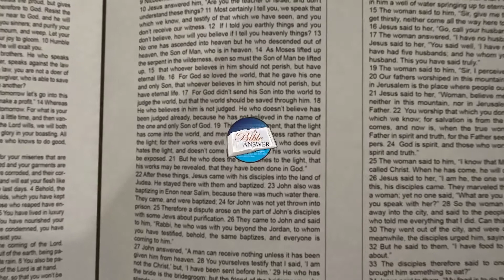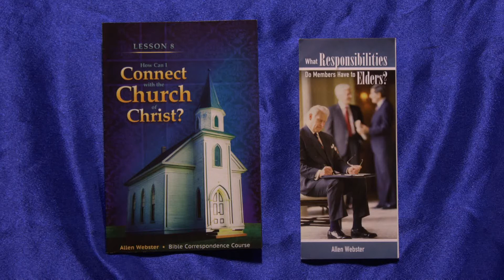Bible Answers Episode #898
Panelists: Allen Webster, Tony Lawrence, Jonathan Burns

#898- 8/8/2021

1. Why do Christians worship on Sunday and not Saturday?
2. What is the meaning of marantha?
3. Please explain Jesus&rsquo;s prayer in John 17:5?  What is the glory of which He speaks?
4. What steps must be taken to go to heaven?